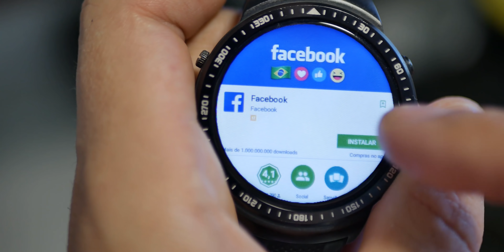3 SmartWatches que não valem a pena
geekantenado Estes são produtos que testamos, mas por algum motivo não dá para recomendar eles.
Veja o vídeo e fique esperto.